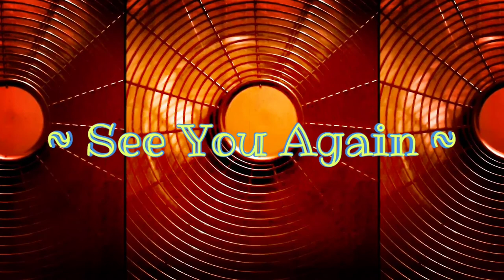Electric Fan Sounds ASMR - 1 Hour of Windy White Noise - Sleep - Relax - Rest - Tinnitus - Colic Aid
Relaxing fan sounds, blowing gentle whispers of sleep your way!

One microphone right by the motor and another from just above. I rather enjoy this one. 🙂